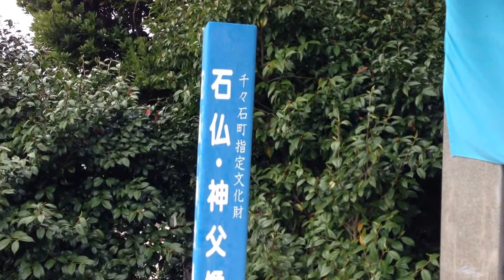Tour Nagasaki specialized in Christian Pilgrimages to places all over the Prefecture.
This is Miguel Chijiwa`s fathers final resting place in Chijiwa, Nagasaki.  Miguel is one of the famous Nagasaki Christians that travelled to Europe to further his Christian studies in 1852 known as the Tensho Embassy.